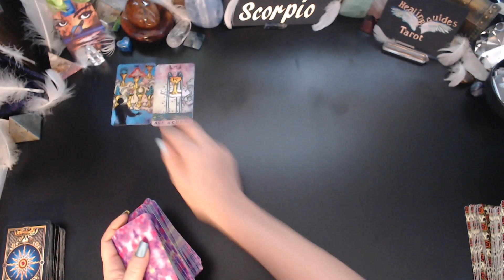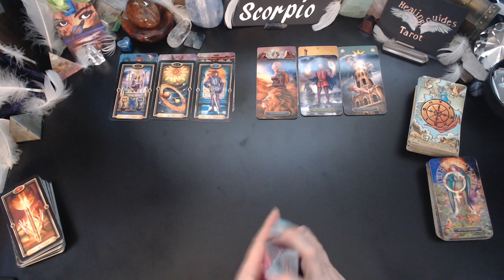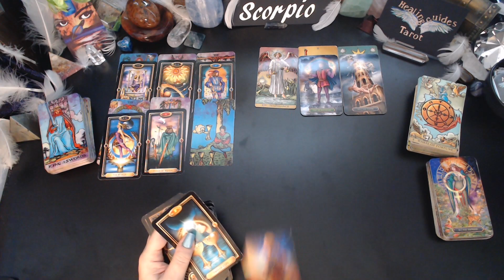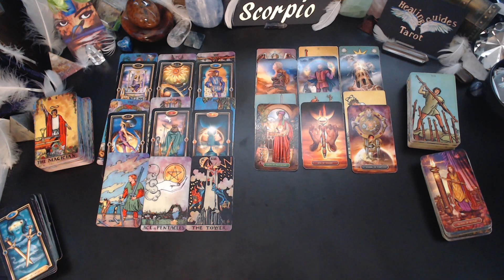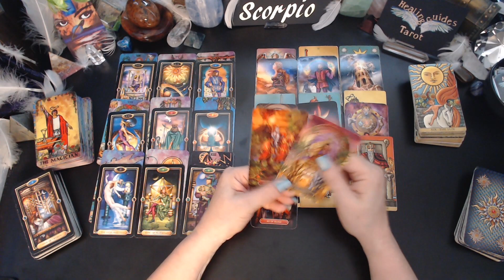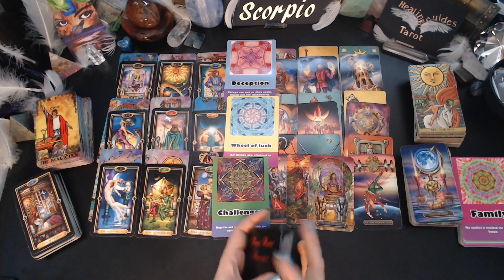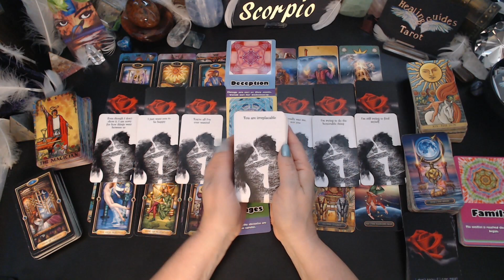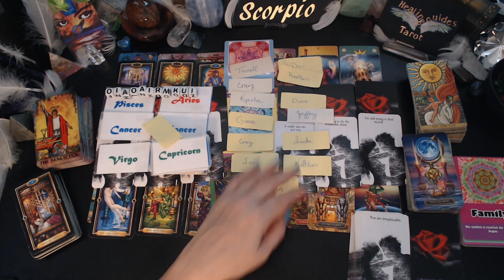Scorpio💖THEY CAN'T LET YOU GO! 😱 THEY FEEL YOU'RE DESTINED TO BE TOGETHER!